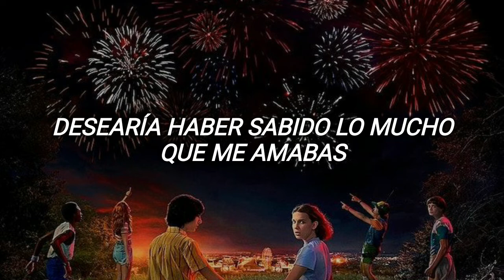Fourth Of July — Fall Out Boy (sub español)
"fourth of july" from the album American Beauty/American Psycho, by Fall Out boy.

lyrics:
You and I were, you and I were fire
You and I were, you and I were fire, fire, fire

It was the fourth of July
You and I were, you and I were fire, fire, fireworks
That went off too soon
And I miss you in the June gloom too
I said I'd never miss you
But I guess you never know
May the bridges I have burned
Light my way back home on the fourth of July

I'll be as honest as you'll let me
I miss your early morning company
If you get me
You are my favorite what if
You are my best I'll never know
And I'm starting to forget
Just what summer ever meant to you
What did it ever mean to you?

Oh, I'm sorry I didn't mean any of it
I just got too lonely, lonely, whoa
In between being young and being right
You were my Versailles at night

My 9 to 5 is cutting open old scars
Again and again till I'm stuck in your head
Had my doubts but I let them out
You are the drought
And I'm the holy water you have been without
And all my thoughts of you
They could heat or cool the room
And no, don't tell me you cried
Oh, honey, you don't have to lie

I wish I'd known how much you loved me
I wish I cared enough to know
I'm sorry every song's about you
The torture of small talk with someone you used to love